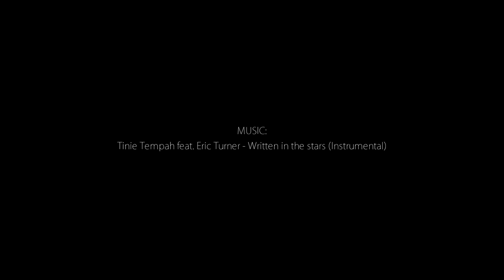Time - HD TIMELAPSE - OPOLSKIE - KĘDZIERZYN-KOŹLE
Witamy! Zapraszamy do obejrzenia naszego filmu poklatkowego. Jest to nasz pierwszy twór, więc prosimy o szczere wypowiedzi :) Niżej pokrótce o tym co to film poklatkowy.

Film poklatkowy - technika pozwalająca lepiej zobaczyć procesy zbyt powolne dla ludzkiego oka. Polega na wykonywaniu zdjęć w stosunkowo dużych odstępach czasu a następnie wyświetlanie ich w przyśpieszonym tempie.

Zdjęcia zostały wykonane w:

Czarnocin
Leśnica
Góra Św. Anny
Zalesie Śląskie
Polska Cerekiew
Jemielnica
Kędzierzyn
Koźle

Autorzy:

Grzegorz Banaś
Tomasz Szymański

Muzyka:

Tinie Tempah feat. Eric Turner - Written in the stars (Instrumental)

Sprzęt:

Canon EOS 500D + Sigma 17-70 f/2.8-4
Sony Alpha A900 + Sigma 24-70 f/2.8 + Sigma 70-200 f/2.8

+ laptopy, masa kabli, statywy, dużo słonecznika i wolnego czasu

(na więcej nas nie stać, chyba że znajdzie się sponsor :p )

Z góry dziękujemy za wszystkie opinie